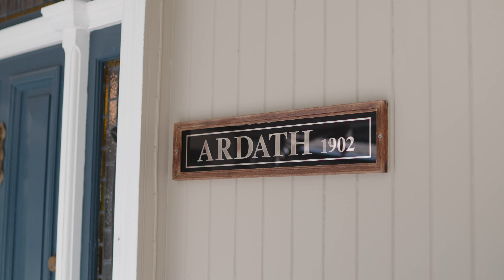13 Pinewood Drive, Samford Valley | Property Video